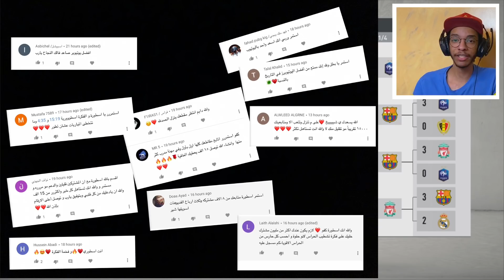🔥بطولة فيفا🔥 - كاس القارات || FIFA 20